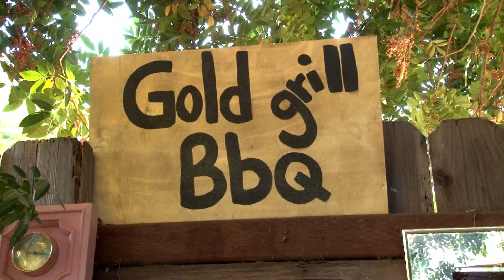LAGANJA ESTRANJA | "GGBBQ" Preview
Teaser for "Gold Grill BBQ"

Video release: July 4, 2014

Music Video Credits:
Videographers: Dan McClung and Justin Moro
Director: Kristen Lovell and Dan McClung
Choreographers: Jay Jackson and Tarance Artis
Styling: James Price
Clothing: Round 2 LA, Lip Service, and Super Shop 24hrs
Featured Dancers: Barbies Addiction
BBQ Bitches: Taylor Jamison, Karma Zabetch, Courtney Cooper, Addison Henson, Alexandria Yalj, Meggan Ryan, Consuelo Marie, Alex Niceforo, Thanos Kazakos, Noah Lifschey, David Craig, Kirby Harrell, and Rico Simmons